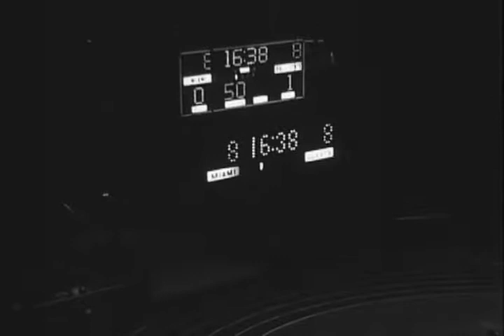Ball State University Cardinals vs. Miami University Redskins men's basketball, 1976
Silent film.; The basketball game was played inside of Miami University's Millett Hall located in Oxford, Ohio.